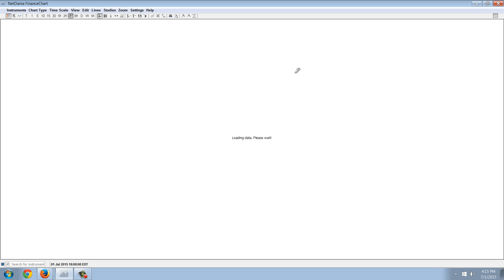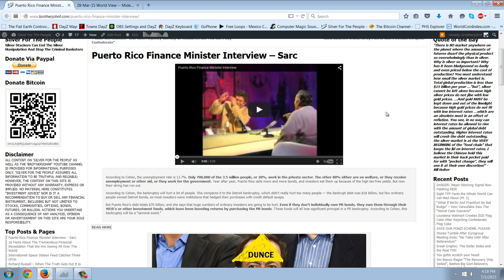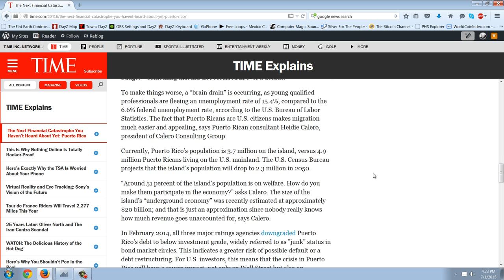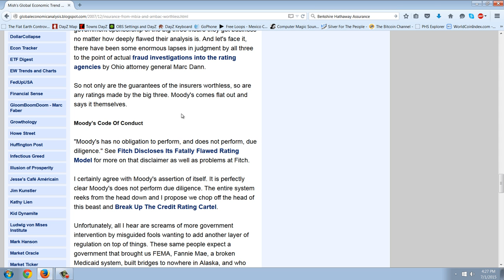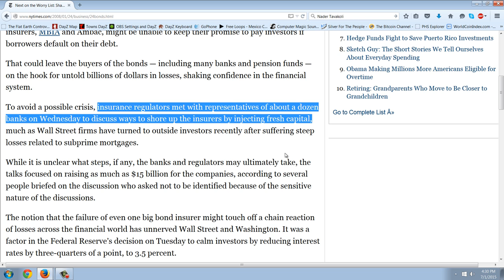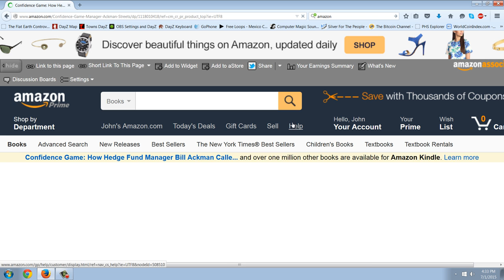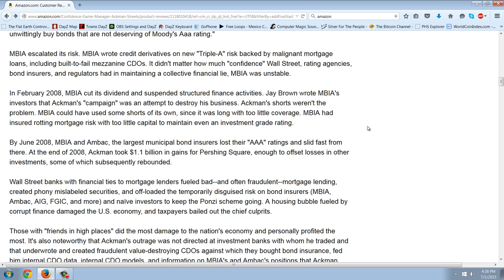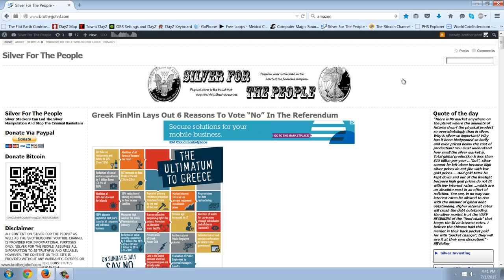Member Update 7/1/15 Puerto Rico